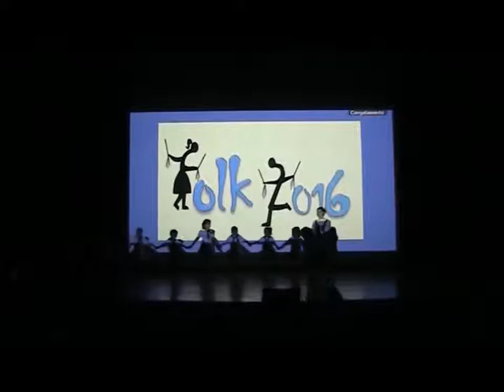Folk2016 9 Externato de S José